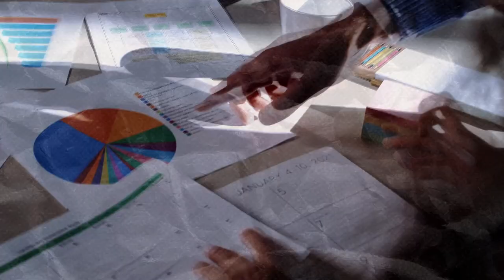Dialog For Leaders - Leonardo Ferreira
Dialog For Leaders, uma parceria JBFM e Dialog.

Lideranças de RH e Comunicação com Hugo Godinho.

O entrevistado do Dialog For Leaders é Leonardo Ferreira, VP de Gente e Gestão
da Americanas.

Hugo Godinho é CEO da Dialog.

→ Para mais música e informação, acesse nosso site: jb.fm